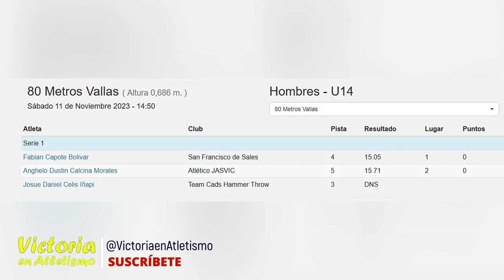80 m Vallas, Triatlón, Varones, Categoría U14, Campeonato Nacional de Atletismo U14 - U16, Perú 2023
Un abrazo!